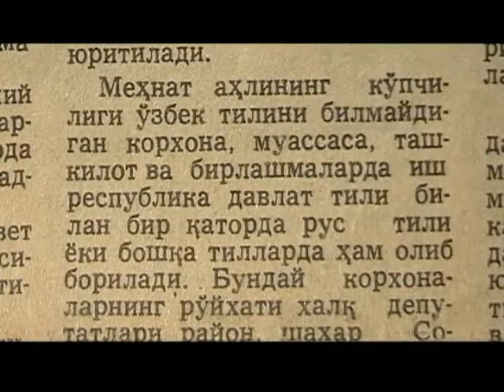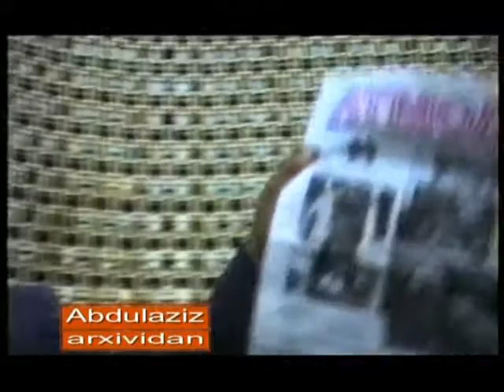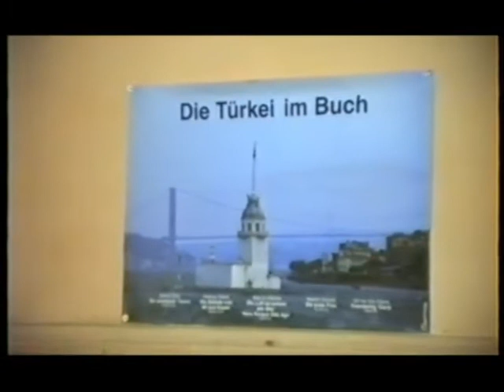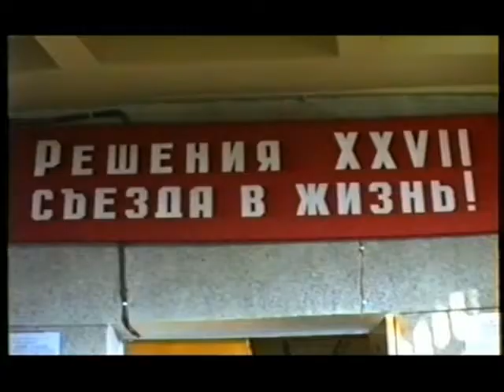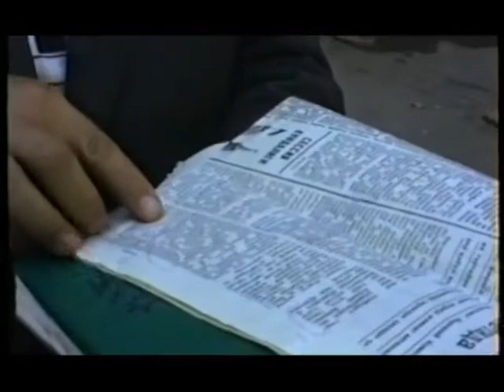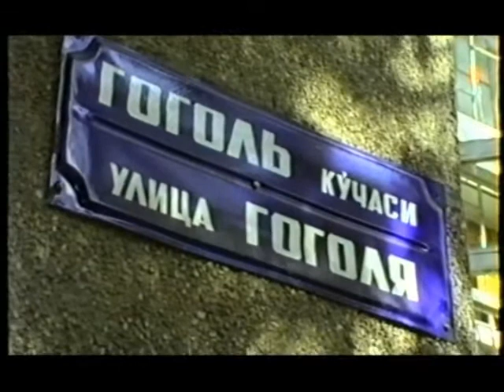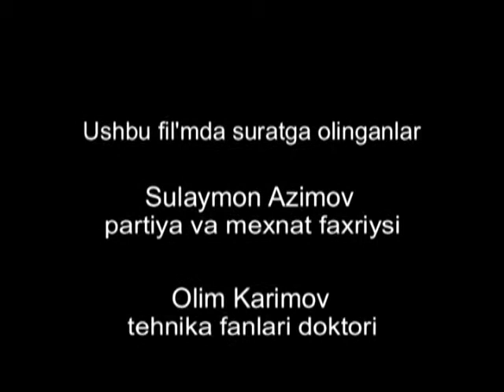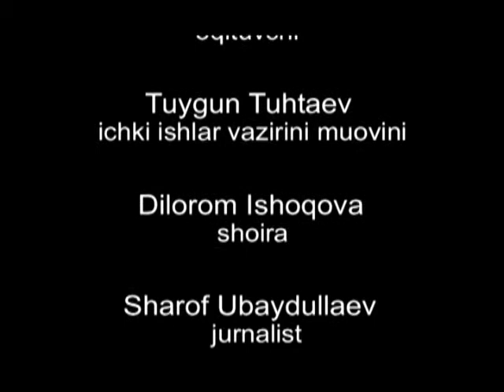NORASMIYLAR. Uchinchi qism - "BO'LINISH"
Abdulaziz Mahmudov hujjatli filmi "NORASMIYLAR" uchinchi qism - "BO'LINISH"

Документальный фильм Абдулазиза Махмудова "НЕФОРМАЛЫ" Часть третья - "Раскол"